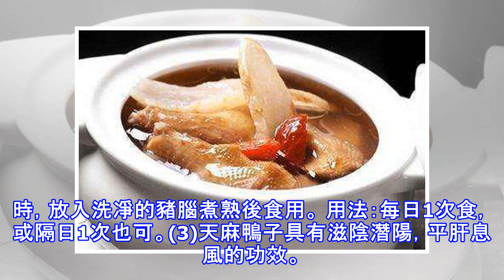治療頭痛的妙藥一一天麻，四種吃法推薦給你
(1)天麻煮雞蛋可治療頭痛目眩。做法：鮮天麻60克，雞蛋3枚，水l000毫升。先將鮮天麻切片放鍋內加水煮30分鐘後，打入雞蛋煮熟後即可食用。 用法：每日1次食，或隔日1次也可。(2)天麻、枸杞子煮豬腦對腦震蕩後遺症所導致的頭暈頭痛有一定的輔助治療作用。做法：鮮大麻100克，枸杞子I5克，豬腦2副。將鮮天麻片、枸杞子加水文火煎l小時，放入洗凈的豬腦煮熟後食用。 用法：每日1次食，或隔日1次也可。(3)天麻鴨子具有滋陰潛陽，平肝息風的功效。適用於陰虛陽亢，妊娠先兆流產，伴目眩頭暈，耳鳴頭痛，口苦咽乾等症。做法：鮮天麻100克，生地黃30克，水母鴨1隻（約500克）。將鴨宰殺，去毛及內臟，與洗凈切片...